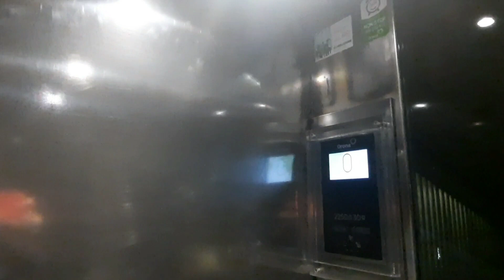(Part 1) AWESOME 2016 Orona M33 Funicular lift at plaza Luis Mariano, Irun, San Sebastián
Lift information
Brand: Orona
Fixtures: M33
Model: 3G
Type: Traction (Funicular)
Year: 2016
Speed: 1.6 m/s
Logic Cabinet: VF Without memory
Capacity: 1000 Kg 13 pers?
Maintained by: Orona
Final score: 10/10
Camera: Samsung Galaxy A51 4G
Location: Irun, San Sebastián, Spain
Filmed: Yesterday